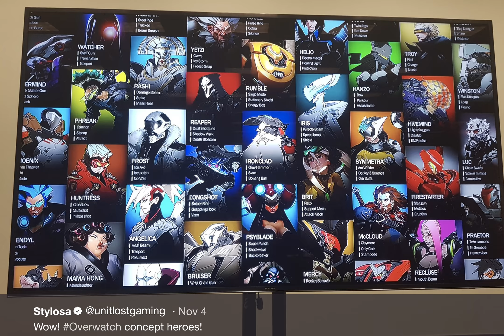did anyone else get this winston buff?? im super scared right now guys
I, for one, welcome our new space monkey overlord